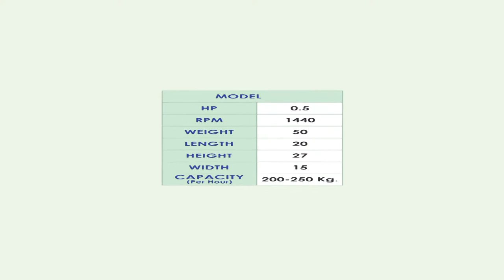POTATO WAFER MACHINE | POTATO CHIPS PLANT | ONION SLICER MACHINE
WE ARE MANUFACTURER OF POTATO CHIPS  MACHINE / POTATO FINGER CHIPS MACHINE / DRYER MACHINE / COATING PAN / ELECTRIC KADAI
MORE INFORMATION REACH TO US: